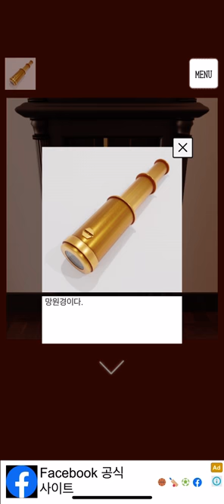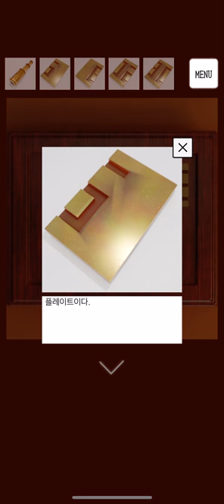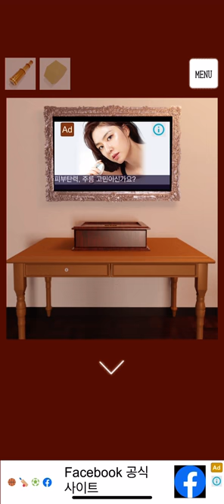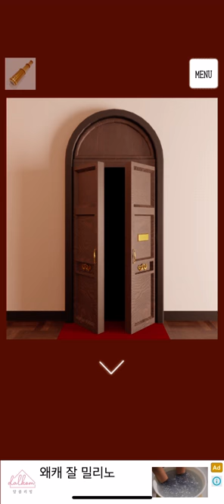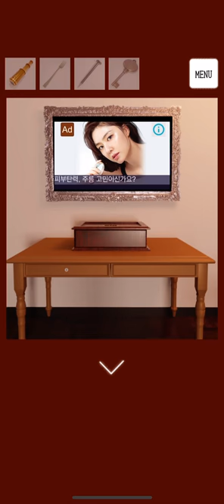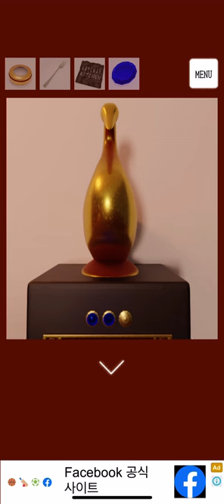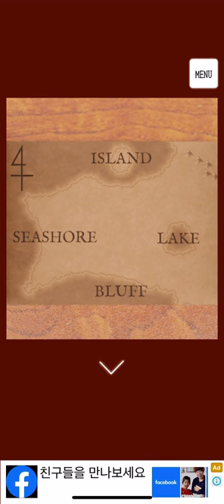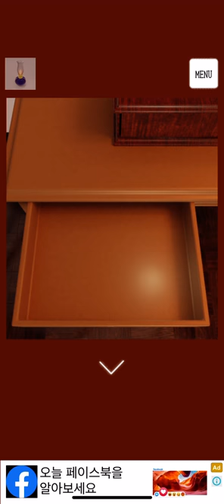TRISTORE: Forest Hall 공략 full walkthrough